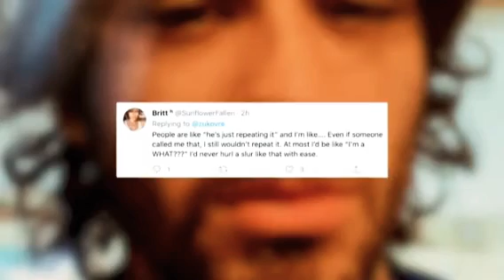Zayn Malik ACCUSED of using Homophobic slur during Altercation